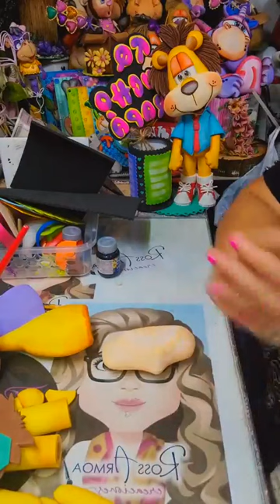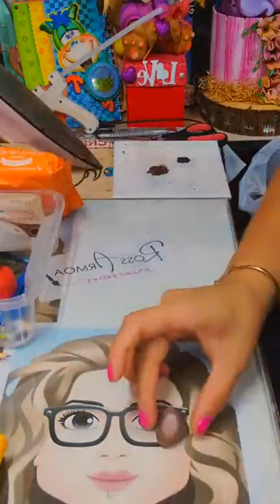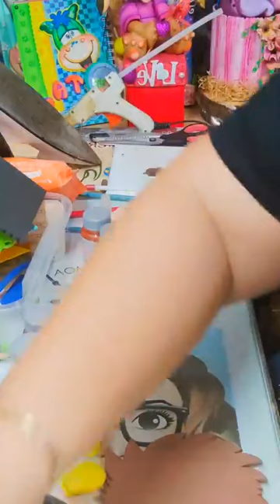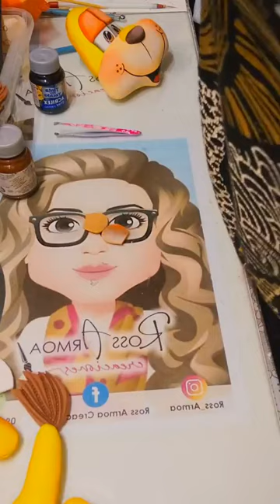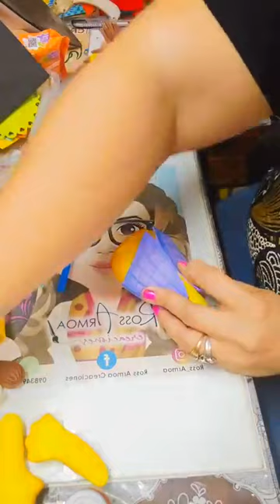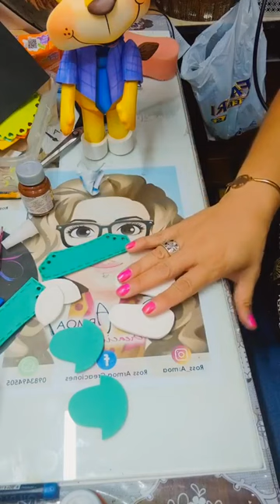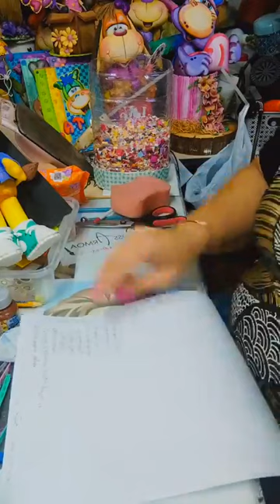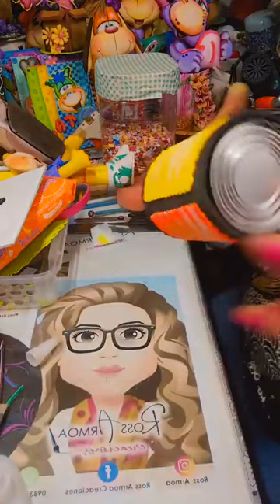Pelana Miguelon día Padre 🥸🥳‼️💥Portalapices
Miss Ross Armoa
desde Paraguay
su pagina : Creando con Ross